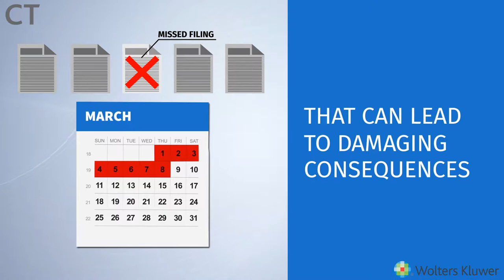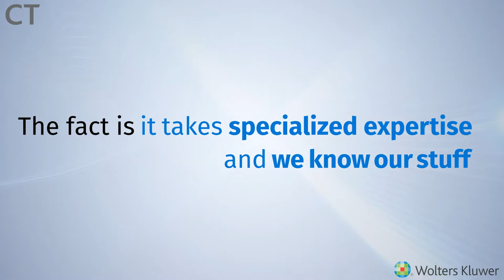Annual Reports Managed Services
CT’s Annual Report Managed Services is an efficient outsourcing solution to keep your entities in good standing. See how CT can help you in this short video.

Visit ct.wolterskluwer.com to learn more about CT Corporation.